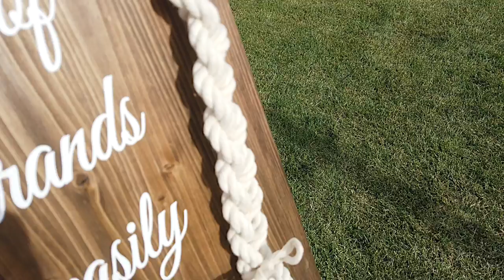Victoria & Morgan Wedding Extended Film